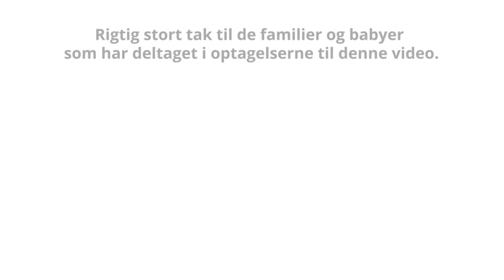Øjenkontakt hos den lille baby (0-2 mdr.) 1080 Full HD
Vidste du, at babyen allerede kort tid efter fødslen foretrækker at kigge på sine forældres ansigter frem for andres ansigter? I videoen kan du høre mere om, hvordan du skaber ro til øjenkontakt med din lille baby.

Se flere videoer og opnå mere viden om din babys sociale og følelsesmæssige udvikling på